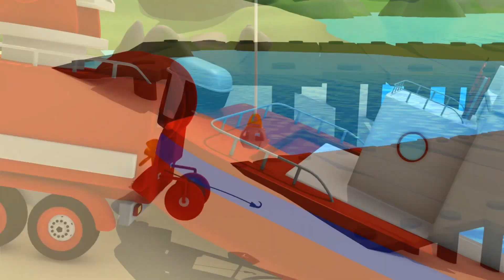Patroli Mobil 🚓 🚒 Mobil Patrol Menyelamatkan Penny dari Drone Berbahaya - Kota mobil! Kartun mobil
Dapatkan Dunia Kota Mobil, aplikasi untuk fans Kota Mobil! Mainkan gim, belajar melalui kegiatan edukatif, tonton episode Kota Mobil:

Unduh aplikasi Kota Mobil dan dapatkan banyak video Kota Mobil, permainan dan pembelajaran prasekolah (iOS & Android):

Amber di rumah sakit, menyiapkan obat-obatan ketika listrik tiba-tiba padam. Dia memanggil Mobil Patrol untuk pertolongan karena sub stasiun terbakar

Mat si Mobil Polisi dan Franck si Truk Pemadam, anggota Mobil Patrol, membantu mobil dan truk yang membutuhkan! Kapanpun ada buldozer, traktor, truk sampah, ambulan, bus, segala truk konstruksi seperti ekskavator, truk monster yang terjebak dan memerlukan pertolongan, Mobil Patrol akan selalu siap di sana untuk mengatasi masalah. Anggota Mobil Patrol adalah pahlawan sejati bagi kota! Kartun untuk anak-anak tentang truk ini cocok untuk anak laki-laki dan perempuan yang suka dengan mobil!